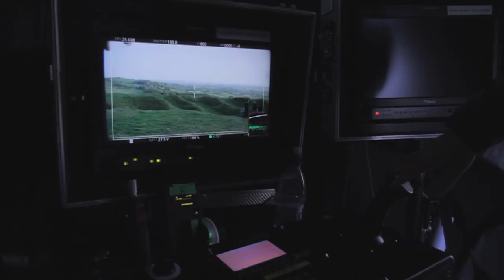The making of... The End of Civilisation by Northern Stars.mp4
As part of our education and engagement programme, Great North Run Culture and Locus+ invited a team from Northern Stars Young Film Makers Academy to the set of Turner prize winning artist Douglas Gordon's new film, The End of Civilisation.

'The making of...The End of Civilisation' captures behind the scenes footage of the crew at work. And Douglas Gordon explains why he wanted to burn a grand piano...

The End of Civilisation is a Great North Run Culture and Locus+ True Spirit co-commission -- work that explores the true spirit of the London 2012 Olympic and Paralympic Games. The film is also part of the London 2012 Festival.

Screening at the Tyne Theatre Newcastle, 5 & 6 July. Tickets are free but must be booked